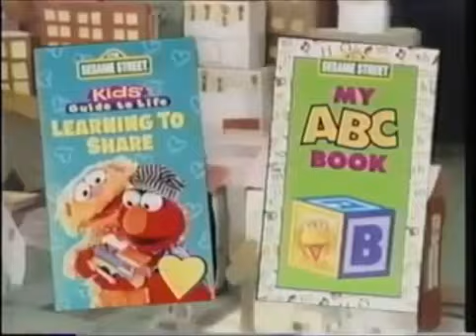Sesame Street VHS and Audio Book Promo